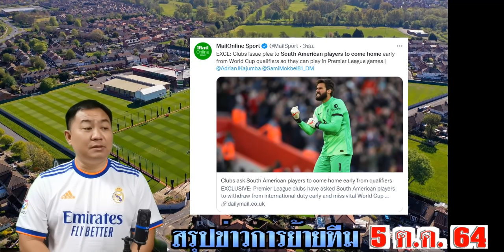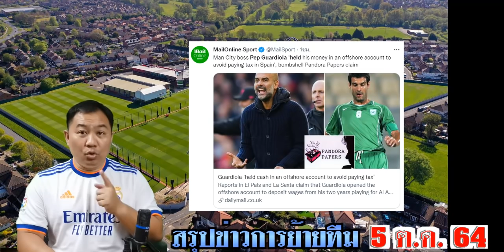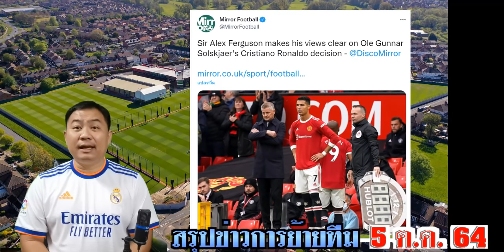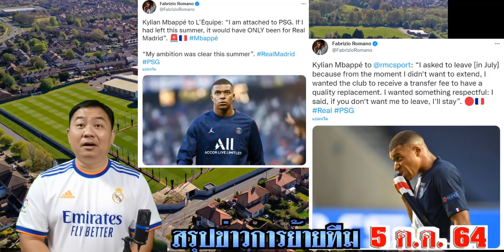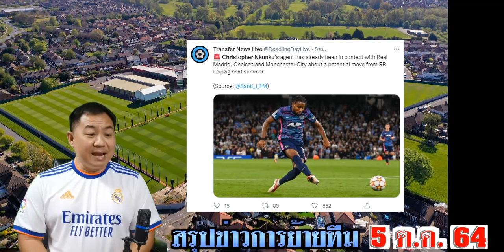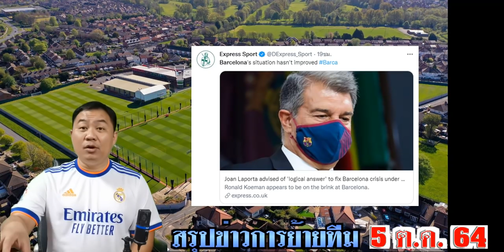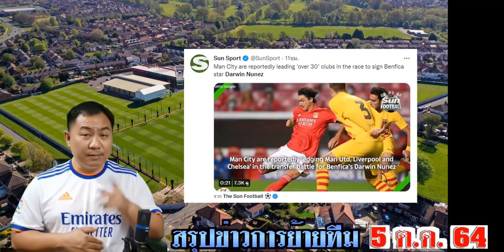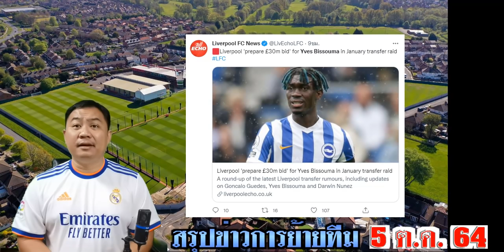สรุปข่าวการย้ายทีม ล่าสุด 5 ต.ค. 64 เวลา 09.00 น. - ราชัน,เรือจัดเชสโก้ เซอร์เคลียร์โซลาชา ซาลาห์?